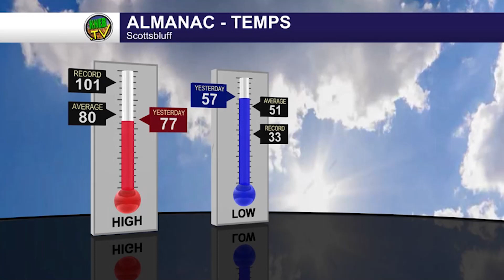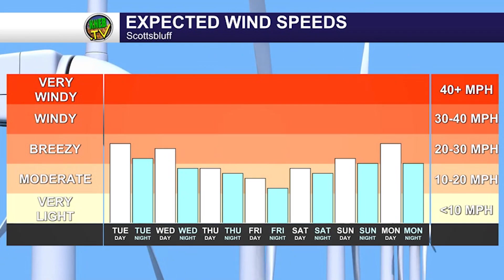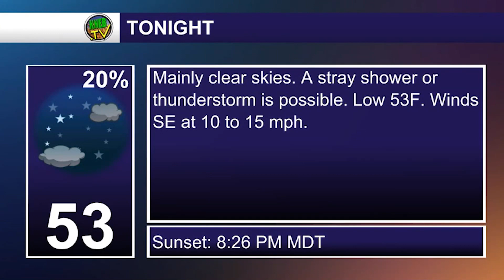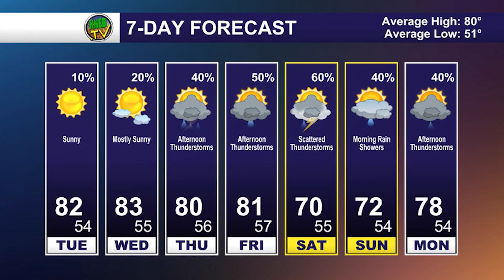Monday Evening Forecast- June 5, 2023